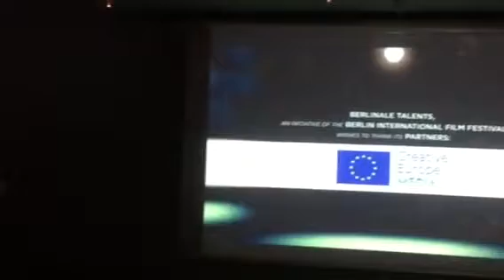Berlinale Talents Closing Party Video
Great participants and cool location. Excellent closing party.